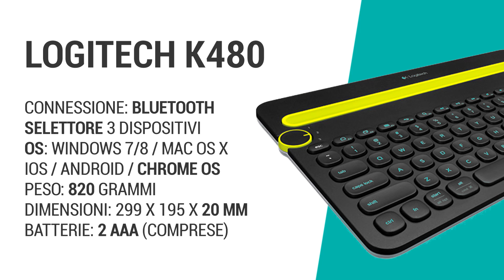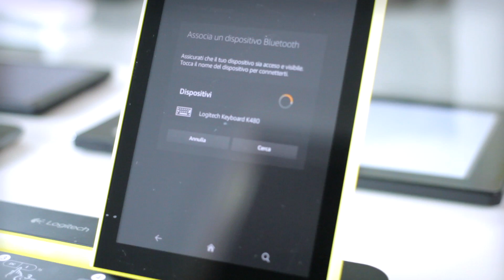Logitech K480 Keyboard: la recensione di HDblog